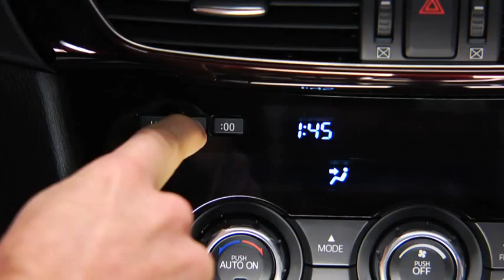2014 Mazda6 — Digital Clock Automatic Climate Control Mazda USA